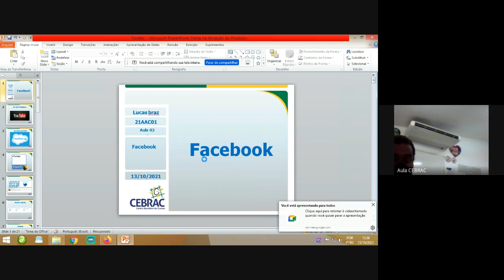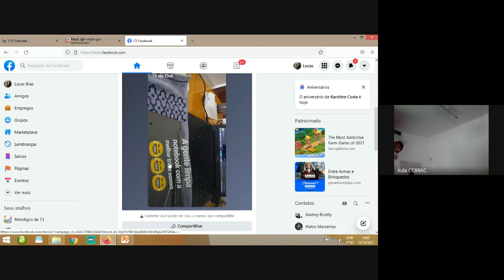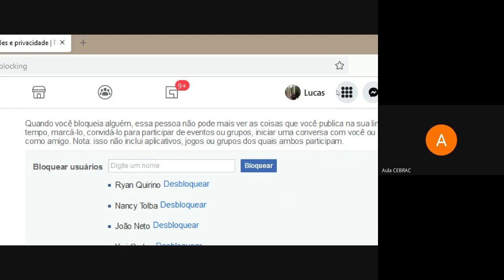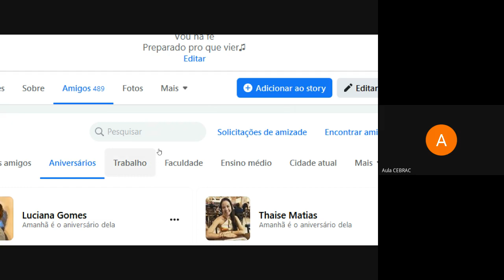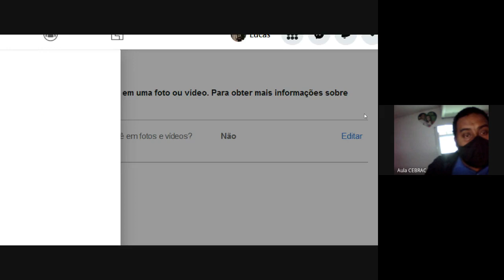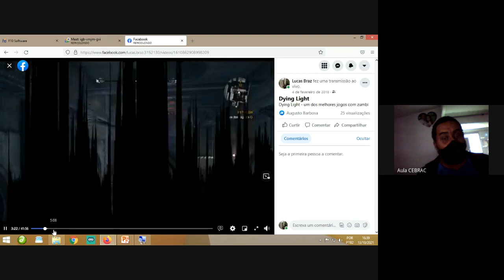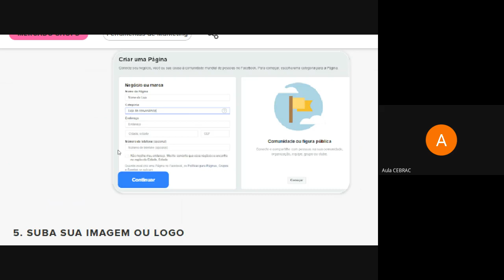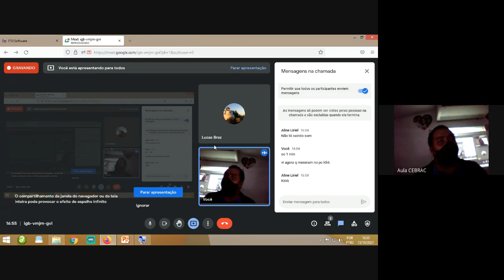Conteúdo Gravado Educador LUCAS (21AAC 01)